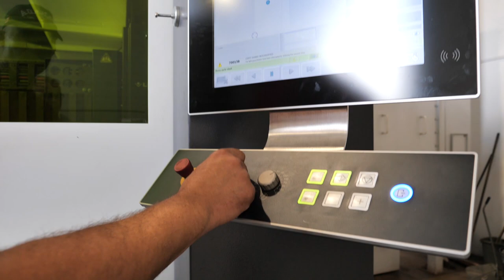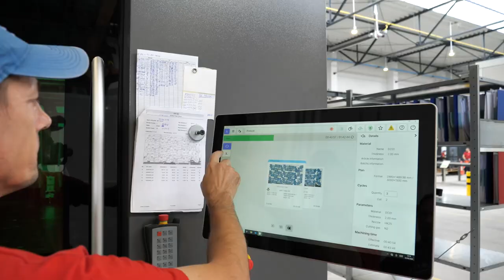Trei ani de AMF-BRUNS în Roman